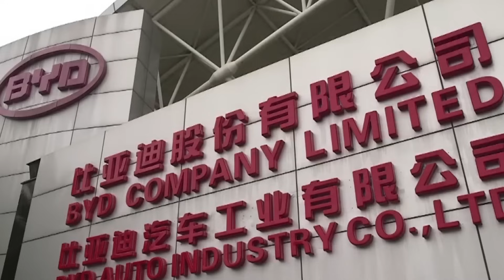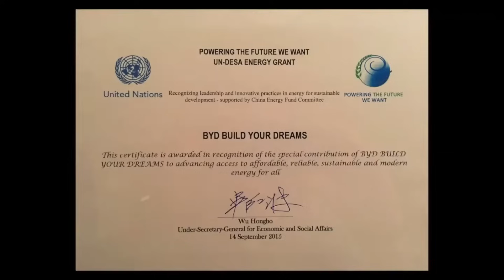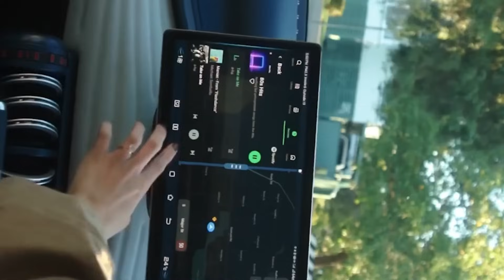Wang Chuanfu - BYD CEO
There are many heroes emerging in the sustainable energy movement, and the Chairman of BYD is no exception.

A blending of grit and determination, technical expertise, combined with a very humble background, makes Wang an inspiration not only in his home country, but globally as well.

Here is an insightful video, that highlights Wang's history, and rise to success.